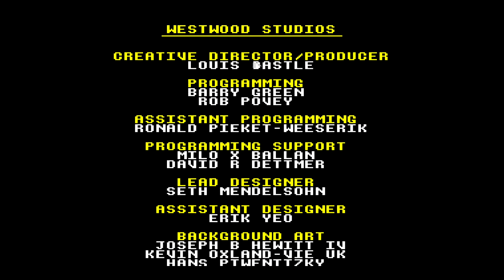[Let's Play] Der König der Löwen (Lion King) #4 für das Super Nintendo (complete) - Scars Niederlage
Hi Leute. Hier ist das Finale. Wir haben Scar besiegt und das geweihte Land gerettet. Ich hoffe das Let's Play hat euch gefallen. Wollt ihr mehr?

Euer Noni-2014-zockt